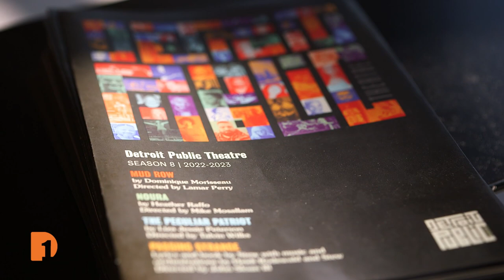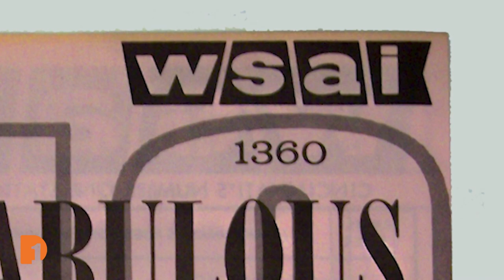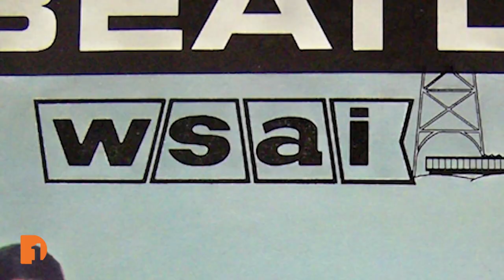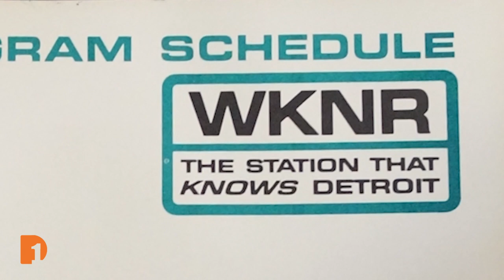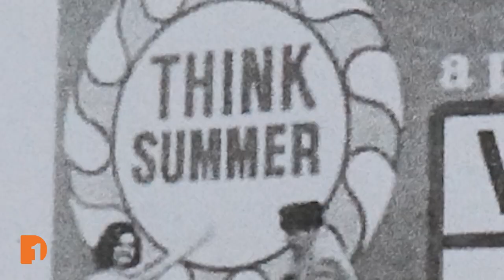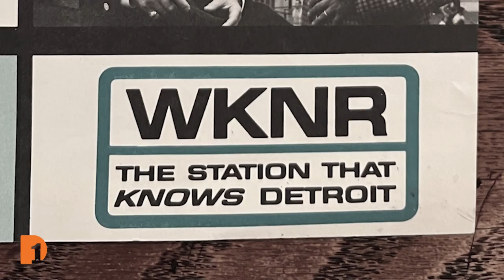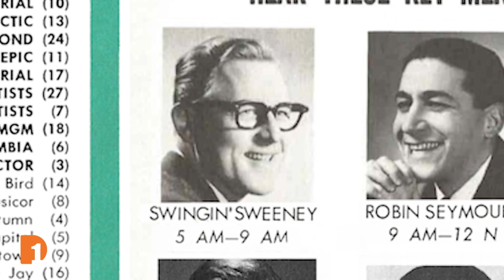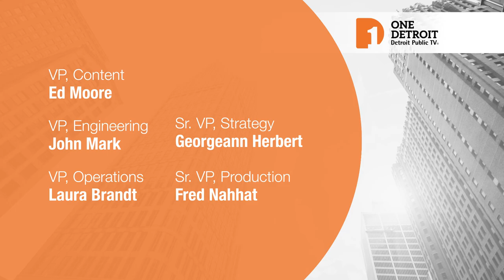Detroit Public Theatre, Dick Purtan, 'Life in Bloom,' Urban Art Orchestra | Full Episode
The Detroit Public Theatre moves to a new, permanent location in Detroit for its 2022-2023 performance season. One Detroit Arts & Culture host Satori Shakoor talks with the theatre’s co-founders about the big move. Then, Detroit Public TV’s “Detroit Remember When” documentary series pays tribute to legendary radio personality and community philanthropist Dick Purtan.

Plus, WRCJ host and producer Cecelia Sharpe learns more about the art of flower arranging from PBS “Life in Bloom” host J Schwanke. And, a preview of “Detroit Performs: Live From Marygrove” season 12 with saxophonist De’Sean Jones and the Urban Art Orchestra.

Episode 704